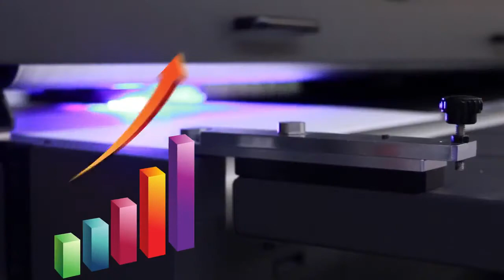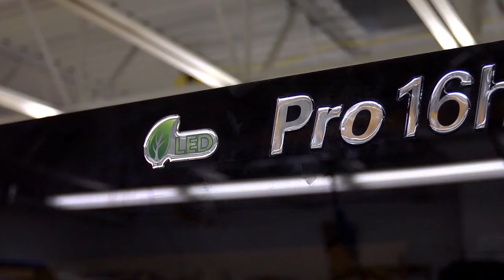EFI Pro 16h opis plotera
Hybrydowa drukarka EFI Pro 16h została zaprojektowana tak aby zagwarantować konkurencyjny koszt inwestycji i niskie koszty eksploatacji, nie tracąc przy tym na bezkonkurencyjnej jakości druku i szerokim możliwościom zadruku na różnego rodzaju materiałach.